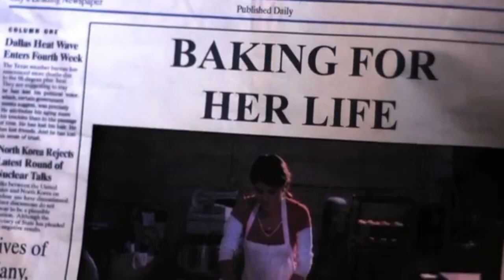The Worst Horror Crossover | Gingerdead Man Vs. Evil Bong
Hey everyone welcome to shearants! In today’s video, we’re diving the worst crossover in horror movie history: Gingerdead Man vs. Evil Bong. This bizarre and low-budget mashup brings together two of the most sleazy horror icons in a film that's infamous for all the wrong reasons. So I'm breaking down the plot, giving you guys my overall review and explaining why I think the film sucks

Timestamps:
0:00 Intro
0:40 Review
12:00 Final Thoughts